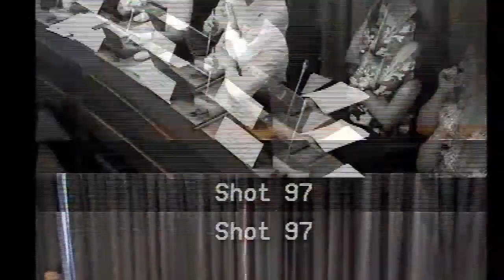Thanet District Council - Planning Committee - 14 June 2023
Livestream of Thanet District Councils Planning Committee

Chapters
00:00 Start of video